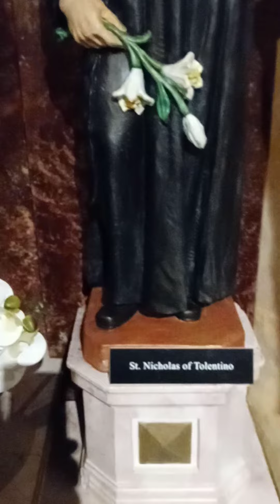Saint Nicholas of Tolentino and Purgatory. (Part 1 of 3)